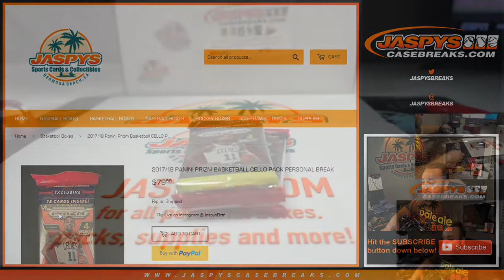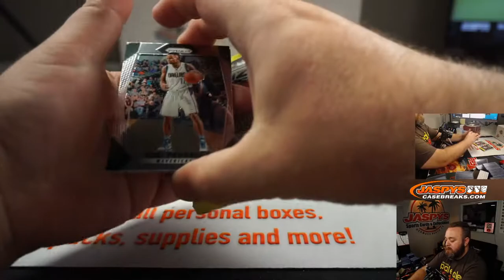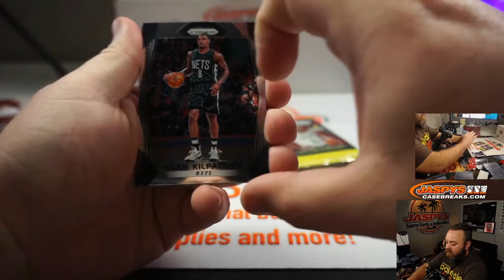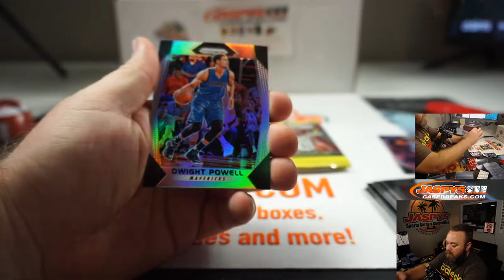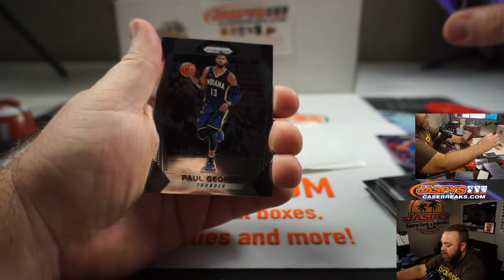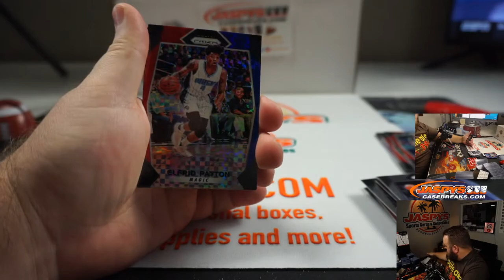W 7/29 - PERSONAL BREAK FOR FAYAZ A - (2) 2017/18 PANINI PRIZM BASKETBALL CELLO PACK